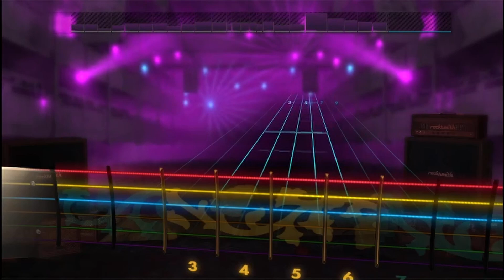Avenged Sevenfold - We Come Out at Night | Rocksmith (Lead) (year progress)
Playing We Come Out at Night by Avenged Sevefold on Rocksmith 2014 on Disconnected mode.

Disconnected allows me to play using my own tones without rocksmith freaking out that it's not receiving a dry signal